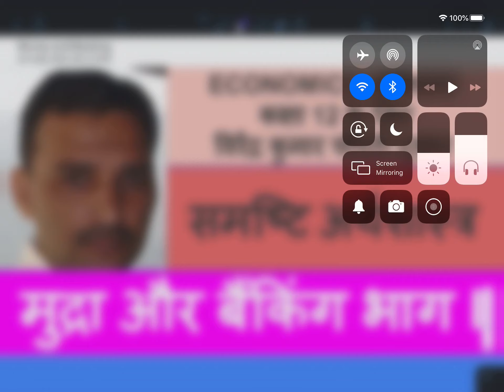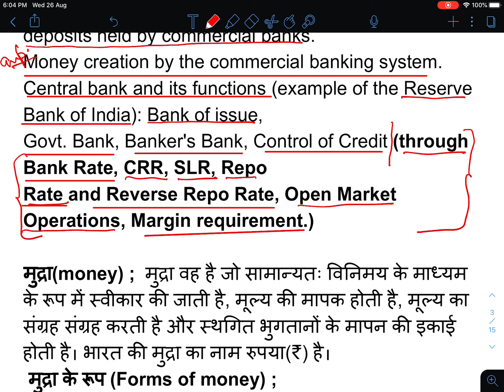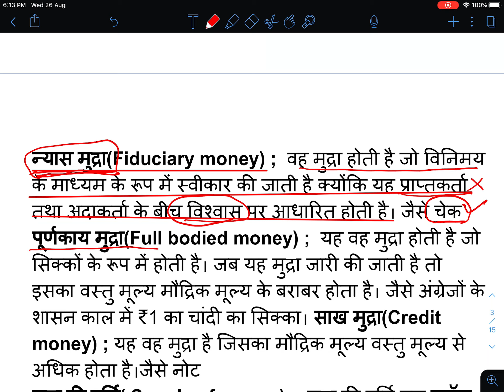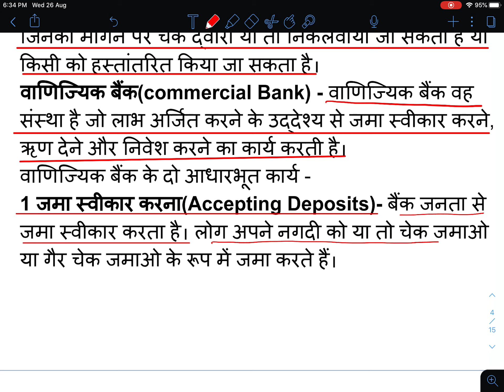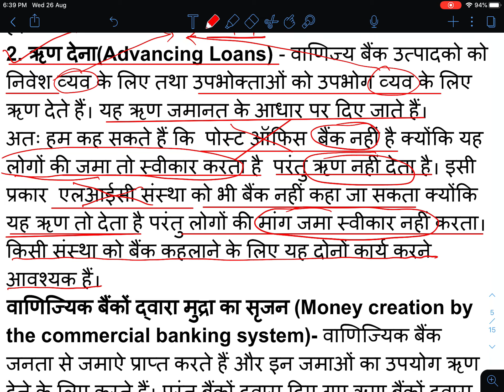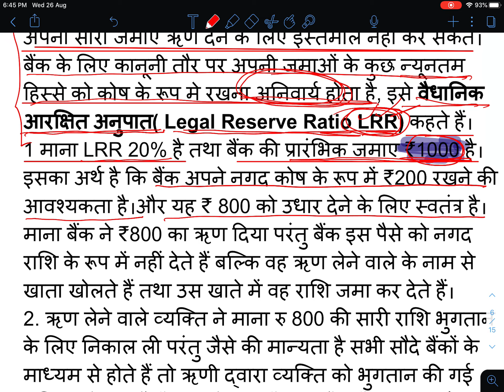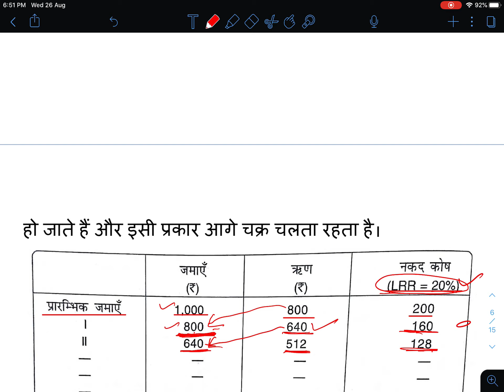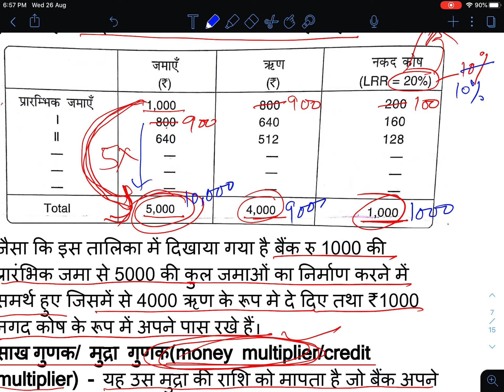Lecture 20 : Class 12 unit 2 - money & banking Part 1|Macro Economics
Link for pdf notes